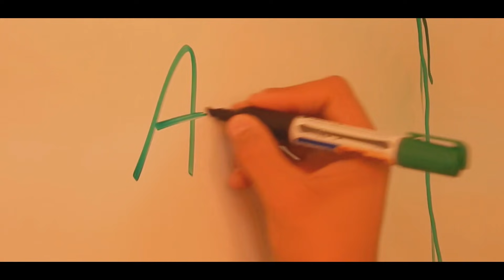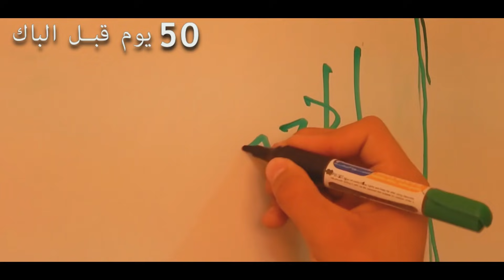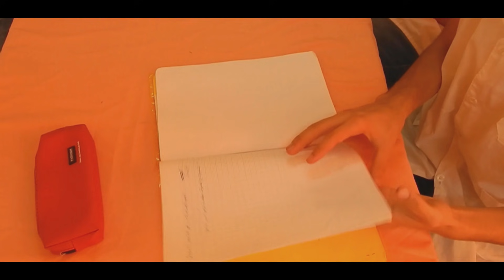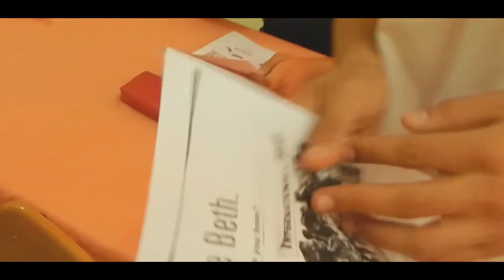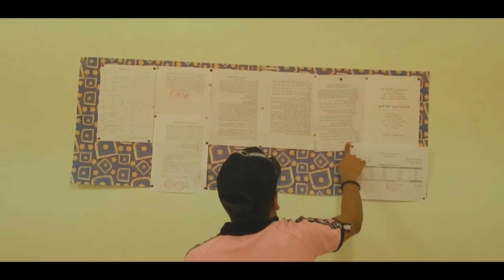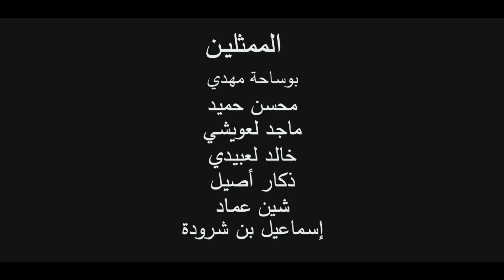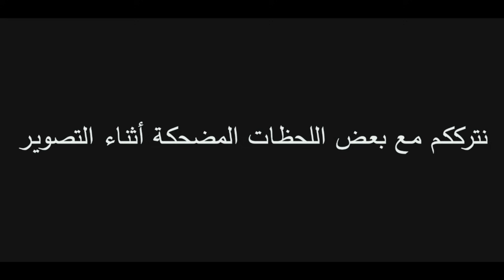أفضل فيديو تحفيزي لتلاميذ باكلوريا 2023 | BAC_2023 (short film🎥)#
Merci bcp lkaml li banou f had lkhdma 💚😍

BAC 2023 Yes We can
Peace 💙

لفت انتباهي انو الكثير من التلاميذ يقلي أنشرلنا أول درس و أعطينا تمرينات نحاولو فيهم!!!
السبب هو انهم خايفين و حابين يدخلو فاهمين و إلا حابين يكملو بكري. المهم مهما كان السبب فهذا أمر رائع انك تملك الرغبة (الڤرينتا) حاول أن تحافظ على هذا الشعور طول العام و ستكون من الناجحين بإذن الله.
أنصحكم إخوتي و أخواتي كون أساس قوي في بداية السنة حتى تصل للنهاية و أنت في القمة، دون هذه النقاط و الإلتزم بها قدر الإمكان:

🎯 احجز مكان (غرفة، جزء من غرفة، و ان كان المطبخ ) تتوفر على الشروط التالية : هادئة في الصباح الباكر و في الليل، إضاءة جيدة، دافئة في الشتاء، لك حرية التصرف فيها.
🎯 حاول الحصول على طاولة و كرسي ( حتى طاولة الأكل عادي نضفها و بعد استعمالها رجعها للكوزينة).
🎯 اشتري مقلمة و كل أدوات الدراسة خاصة بالمراجعة في بالمنزل فقط، اضافه إلى مجموعة أوراق بيضاء ( ورق طباعة ( 500 ورقة بيبطر 400 دج))
🎯 نظم وقتك بضبط المنبه كل أيام الأسبوع دون استثناء الجمعة و السبت النوم باكرا و الاستيقاظ باكرا (مثلاً 23:00-06:00)
🎯 التلفاز و ألعاب الفيديو و كل ما يضيع الوقت تجنب إستعماله في المنزل( أنسى حاجة إسمها مسلسل و فيلم و ماتش. ياو_عندك_باك ،ألعاب الفيديو ممكن في عطلة نهاية الأسبوع).
🎯 يجب تغيير الجو و الترفيه عن النفس من وقت لآخر خاصة في نهاية الأسبوع( روح حوس، تلاقى صحابك و روحو للبحر، للغابة، لسوق. ) باه متكرهش من المراجعة.
🎯 كول مليح و أكثر من شرب الماء(خاطر كون تقرأ و إلا تراجع و أنت جيعان ولا عطشان متقدرش تركز) و أشرب العصير الطبيعي و كول شيكولا باه تنشط و تركز أكثر...

🎯 من أول حصة لآخر حصة يكون سلاحك معاك( الكراس، السيالات بالوانها، المسطرة، الآلة الحاسبة .) متضيعش وقتك و تشتت تركيزك في اعطيني سيالة و كوس و قلم رصاص.
🎯 اجلس في الطاولة الأولى أو الثانية حتى تتمكن من سماع الأستاذ و تسطيع الكتابة و التركيز على الدرس و سؤال الأستاذ بكل راحة.
🎯 اختر جليسك في نفس الطاولة بعناية( أهم شيء يكون تلميذ هادئ، و حبذا لو يكون يفهم، يشارك، خطو جميل. )
🎯 عند دخولك للقسم شغل مود تلميذ مجتهد، هادئ، نشيط أنسى الضحك و اللعب ووو لأن الفرحة لي تسنا فيك نهار نتيجة البكالوريا تساهل كل التضحيات، و كي تخرج من القسم سيب راحتك اضحك و ألعب و دير كلش.
🎯 أهم شيء في القسم تفتح قناة حوار مع الأستاذ من أول العام( اسألو في كل وقت و في كل مكان و مهما كان السؤال بسيط و تافه).
🎯 أكتب بخط واضح في كراسك و استعمل الألوان و المسطرة، إجعل كراسك جميل و منظم، اكتب كل الدروس متضيعش حرف.
🎯 حاول تخلق منافسة مع زملائك و تكون انت الأفضل فيهم( هذا راح يدفعك لفهم كل الدروس و يعطيك حافز أكثر من عادي).

🎯⚠️🔍👏 نذكر خويا لعزيز إذا حشمت (خجلت) من تطبيق هذه النقاط مثل الجلوس في الطاولة الأولى و سؤال الأستاذ و المشاركة و. بسبب خوفك من استهزاء أصدقائك أو خوفاً من أن تخطأ صدقني تندم في الأخير لأنو راح تلقى روحك مفهمتش الدرس خاطر حشمت و ممكن كنت تحكي مع صاحبك و لأنك مكنتش مركز و مسمعتش الشرح و خاطر عقلك كان في جهة أخرى ووووو...
أنا قتلك طبق هذه النقاط من أول يوم في الدراسة لأنو اذا ما إلتزمتش من أول يوم راح يصعب عليك التغيير من بعد.

🎯 كراس خاص بالدروس الخصوصية، مع كراس محاولات، احضر جميع أدواتك.
🎯الجلوس في الأماكن الأولى.
🎯 حل تمرينات و اعرضهم على أستاذك، شارك، ركز طول الحصة و متضيعش دقيقة.
🎯 اخلق منافسة مع زملائك، أخرج لسپورة و حل التمرينات.
🎯 إذا عطاك الأستاذ سلسلة تمرينات حاول تحل بعضها قبل الذهاب إلى حصة الدروس الخصوصية.

🎯👏 🧐 أهم شيء في الدروس الخصوصية أنك بعد العودة من الدرس إلى البيت تراجع الدرس و تحل كل التمرينات لي حلهم الأستاذ، طبقها طوووول العام

طيب اخوتي تنظيم الوقت يتطلب المرور بعدة خطوات و هي

🎯 أولا أن تملك الجدول الزمني للدراسة في المدرسة أو الجامعة أو العمل.

🎯 ثانيا الجدول الزمني للدروس الخصوصية.

🎯 ثالثا تقرر أي ساعة ستستيقظ و أي ساعه ستنام
                  ( مثال 23h00 - 05:30 ).

🎯 رابعاً تستثني ساعات الأكل، ساعات الرياضة و أوقات الراحة...

🎯 خامساً تستنتج الساعات المتاحة للمراجعة.

و الآن أصبح الجدول جاهز لكن فارغ
كيف نملأه!!!

حسب النقاط التالية

👌 من الأفضل مراجعة دروس المواد العلمية و محاولة فهمها و حفظ القوانين و العلاقات الأساسية و حفظ دروس مواد الحفظ في الصباح الباكر مثلاً من 5:00 إلى 07:00 (لأن بكل بساطة في الصباح ذهنك صافي و عقلك مرتاح تقدر تفهم و تحفظ بكل سهولة).

👌 من الأفضل مراجعة و حل التمرينات المواد العلمية في المساء و الليل إلى غاية الساعة 23:00 أقصى حد.

⚠️ من الضروري عند عودتك من الدروس الخصوصية إلى المنزل تراجع الدرس و تعاود تحل التمرينات لوحدك و تراجع الحل و تصحح أخطائك حتى يترسخ في ذهنك ما درست.

⚠️ من الضروري عند عودتك من المدرسة إلى المنزل تخرج كراس المادة العلمية التي درستها و تحاول تفهم درس و تلخص القوانين و العلاقات الأساسية في ورقة بيضاء و تراجعها في الصباح الباكر.

🔍 كل ليلة تشوف واش تقرأ غدا من مواد أساسية (رياضيات و فيزياء و...) تراجع ملخصات الدروس و تحل تمرين أو إثنين في الغد تعرضوا على الأستاذ يصححلك أخطائك.

🙂 في البداية جرب ان تراجع في اوقات مختلفة و في أماكن مختلفة في البيت و خارج البيت ثم إختار الأفضل من حيث الهدوء و الراحة النفسية و فعالية المراجعة.

✔️ الآن بإمكانك الجمع بين جدول الدراسة في المدرسة و الدروس الخصوصية و المراجعة في البيت